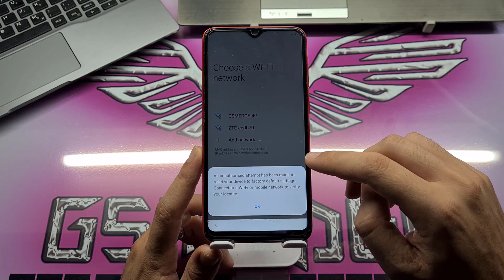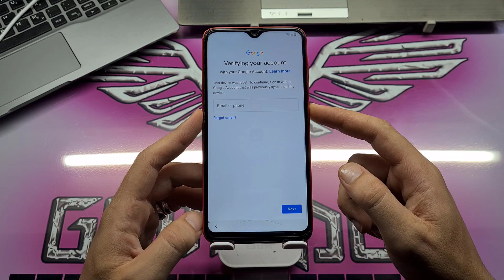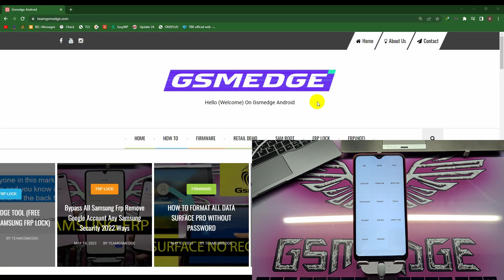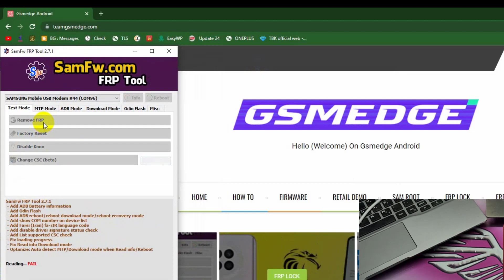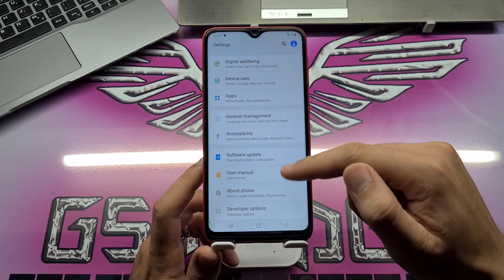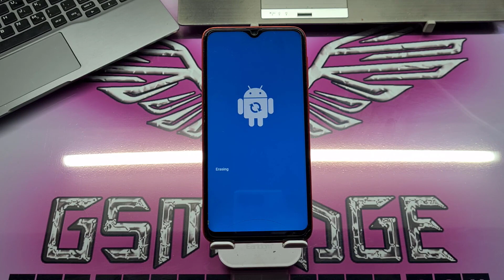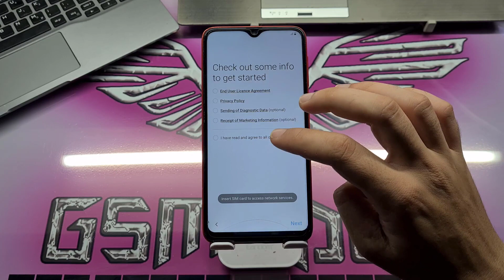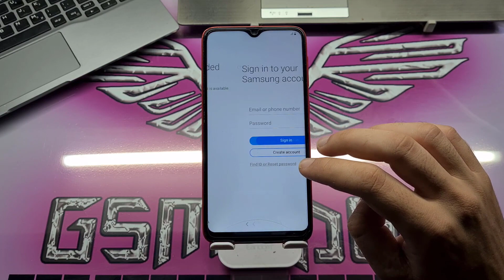FRP Samsung Galaxy A10 Remove Google Account OneClick 2022 Security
Samsung Galaxy A10 Frp Unlock
Hello followers of the Gsmedge crew, today I will present to you a program to bypass frp protection for all samsung phones with all versions from a to z. The program is official only at GSMEDGE

requirements
1- SAMSUNG MOBILE LOCK FRP
2- GSMEDGE SAM-FRP TOOLS
3- USB CABLE

How To Bypass Google Account Samsung Galaxy A10 Frp  Android 12 2022

Supported Model
Device Name Model Number
Samsung Galaxy A10
Galaxy A10 SM-A105F
Galaxy A10 SM-A105G
Galaxy A10 SM-A105M

Galaxy A10E
Galaxy A10E SM-A102U1
Galaxy A10E SM-A102W
Galaxy A10E SM-S102DL

Galaxy A10S SM-A107F
Galaxy A10S SM-A107M